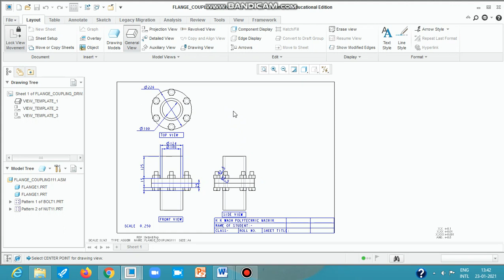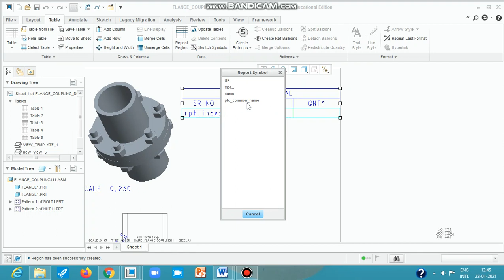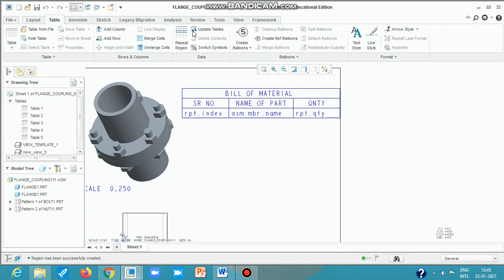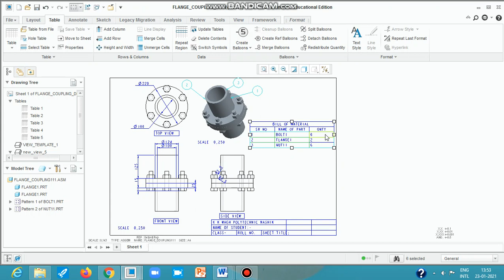Flange Coupling parts, Assembly, Drawing and BOM and Balloons in Creo3.0- part-5 BOM and Balloons.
How to draw BOM and Balloons in creo 3.0